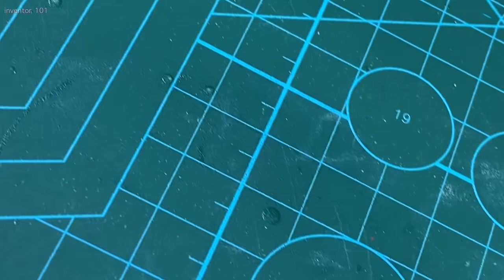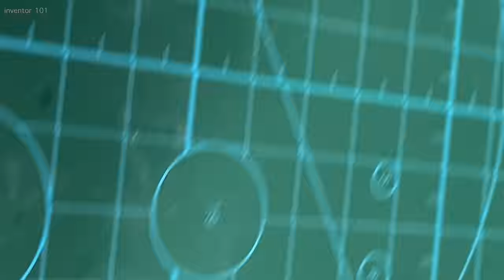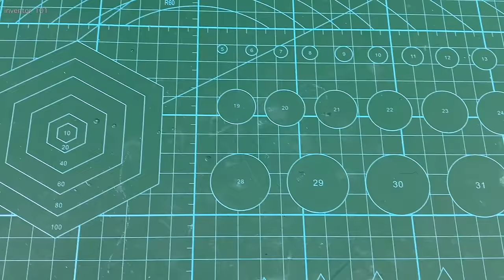3 SIMPLE INVENTIONS [NEW]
Simple inventions to make at home. Awesome life hacks. Amazing life hacks. Today lets see how to make this 3 simple inventions at home. With very few things you can build this awesome life hacks in your house, hope you enjoy this DIY can be very useful for a science project for school or at the science fair, or as a hobby. At my channel you have more ideas see you in the next craft video!

Inventor 101